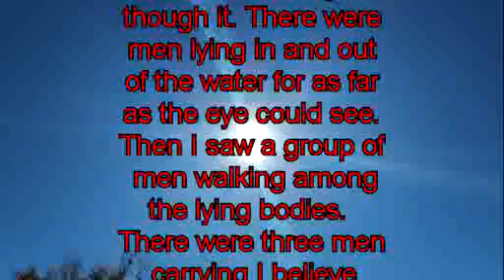527 Vision – Thousands of men 18 to 26 years of age lying in a field.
Vision – Thousands of men 18 to 26 years of age lying in a field.

527. Vision given to Raymond Aguilera on 12 August 1994 at 7:30 AM.

A vivid vision of young men 18 to 26 years of age. There were thousands of them lying on the ground in a field that had a stream running though it. There were men lying in and out of the water for as far as the eye could see. Then I saw a group of men walking among the lying bodies. There were three men carrying I believe some sort of doctor’s bag. I could see them using a hypodermic needle on the lying men. They seemed to be walking from body to body. I could see one of the three men stick a lying man in the chest with a hypodermic needle as the others watched.

As they moved to the next body which was face down next to the stream they flip the young man over. I could see his young face clearly. For some reason, I was allowed to view him from a very close distance of about two feet. Then these men stuck this needle in the man’s throat. What startled me was that the lying man’s throat was swollen. I mean, it was very swollen as if he had swallowed a football. The swollen area was where the man’s Adam’s apple should be.

This was an extremely colorful and graphic vision. What was shocking was the brightness of the colors almost like watching a color movie in three dimensions.